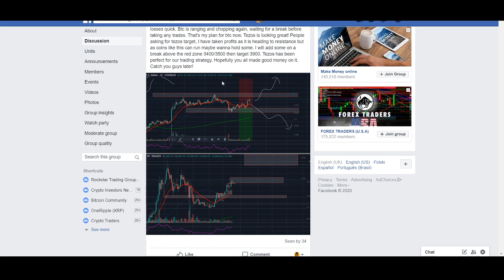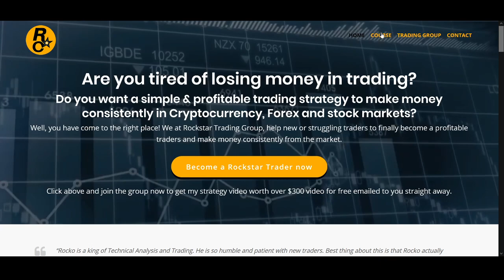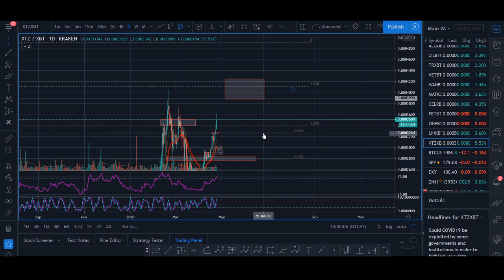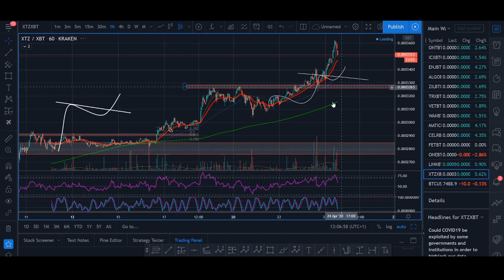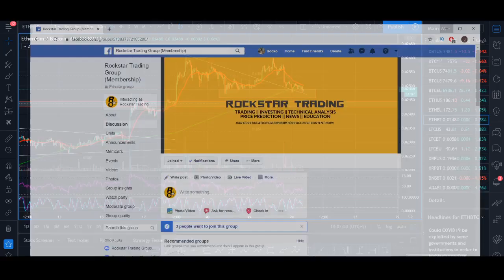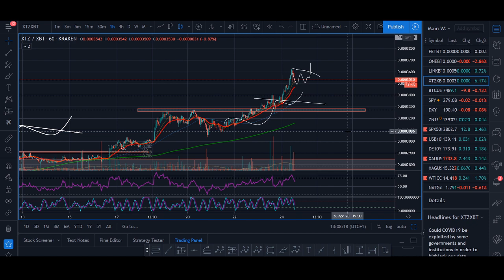Tezos (XTZ) Price Prediction 2020 - 200% Biggest Breakout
Tezos (XTZ) Price Prediction 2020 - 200% Biggest Breakout - Tezos is a new decentralized blockchain that governs itself by establishing a true digital commonwealth. Tezos burst into the crypto space by collecting $232 million in their then record-breaking ICO. Since their ICO, their launch date has been constantly delayed because of behind-the-scenes drama and other conflicts. Tezos officially launched in September 2018 and now is a good time as any to look into this exciting project. In this video, I look at the chart and talk about price prediction for XTZ.

♥ BTC: 17isdB1axM3VB4w6kT4w53Kh7SHE24MeBv
♥ ETH: 0xb35c7a69c0f1aed0e017bf3f2e335868d82b01ef
♥ LTC: LayvBFb9dntcSsQrb8dKoWqd4B4mL8sooK

Regards,
Rocko